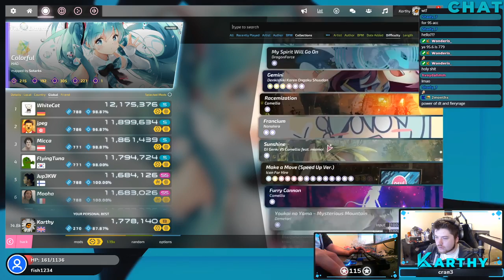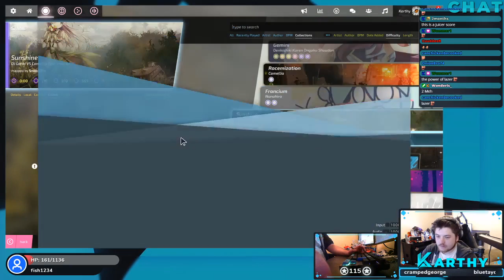DJ Genki vs Camellia ft. maimai - Sunshine [SHINE] HDHR FC 98.24% (First HDHR FC, #1 if stable)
This song and map are so goooood

Thank you to Novic for the thumbnail, his socials are below ^^